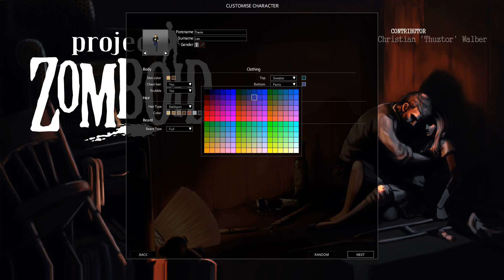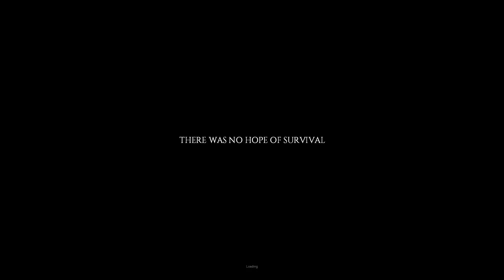Tero Plays Project Zomboid (Part 1)